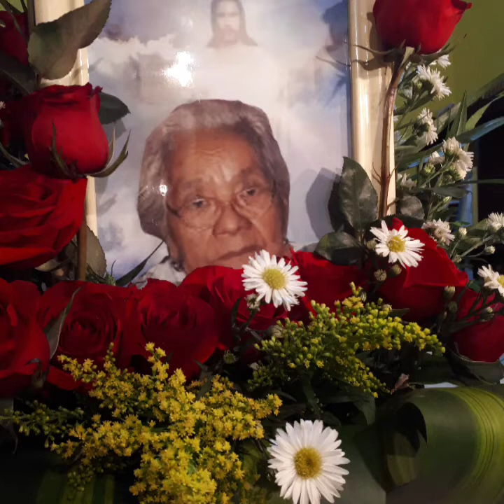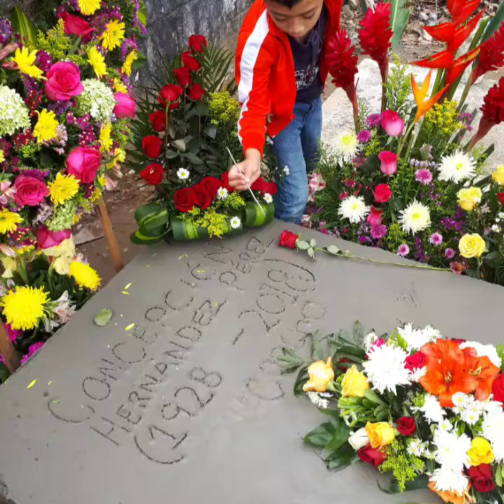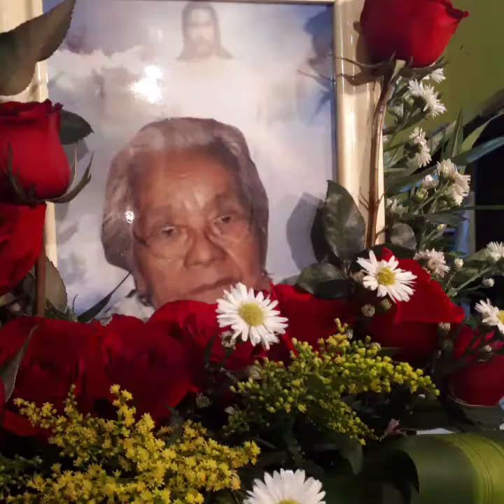Extrañandote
Tu familia siempre te extrañara Concepción Hernández Pérez